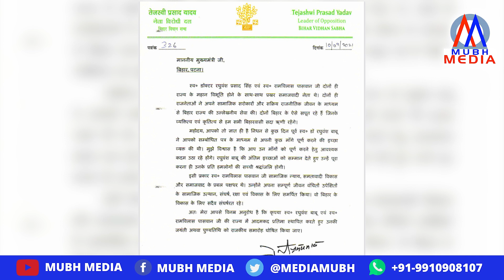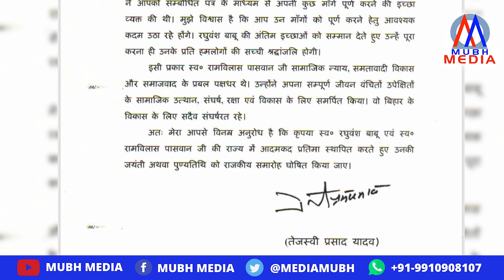Tejashwi Yadav ने Nitish Kumar को लिखा पत्र, Ram Vilas Paswan - Raghuvansh Prasad के लिए ये डिमांड